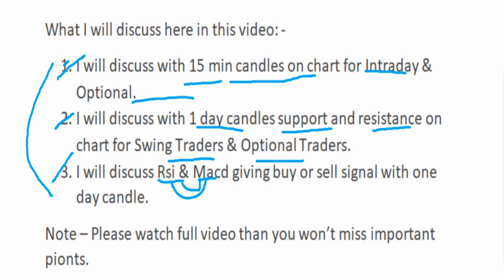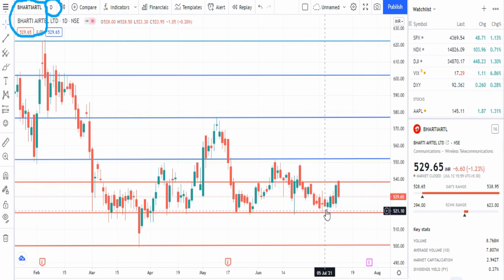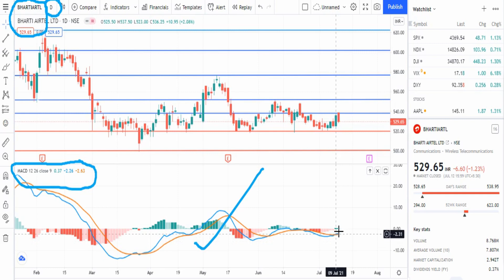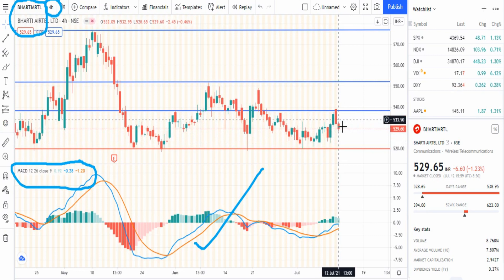Why Bharti Airtel Stock is Falling today? Bharti Airtel Share | Bharti Airtel Stock News| Bharti Air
bharti airtel share/stock full details with support and resistance. bharti airtel share performance. Don't miss and get connected for regular updates.

Topic covered:-

bharti airtel share price forecast,
why bharti airtel share is falling,
bharti airtel share intraday tips,
bharti airtel share news latest,
bharti airtel share news tomorrow,
bharti airtel share price news,
news on bharti airtel share,
share price of bharti airtel,
bharti airtel share prediction,
airtel share cnbc,
airtel share credit,
airtel data share code number,
airtel mb share code,
airtel balance share code,
airtel sms share code,
airtel share data,
airtel share data balance,
airtel share data with family,
airtel data share kaise kare,
airtel data share sinhala,
data share airtel to jio,
airtel family data share plan,
airtel share future,
airtel share fall,
airtel share fundamental analysis,
why airtel share falling,
bharti airtel share future,
airtel family share,
airtel net share family,
how to share airtel data,
how to share airtel thanks app,
how to share airtel main balance,
how to share airtel mb,
how to share airtel money,
how to share airtel unlimited pack,
airtel share internet,
airtel share in tamil,
jio vs airtel share,
airtel thanks app share kaise karen,
airtel balance share kaise kare,
airtel me talktime share kaise kare,
airtel 4g data share kaise kare,
airtel mb share kaise karen,
airtel ka share,
airtel share latest news telugu,
airtel share long term,
airtel share latest news tamil,
airtel share latest,
airtel share the load ad,
airtel share market news today,
airtel share my net,
bharti airtel share market,
airtel mb share,
airtel money share,